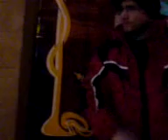czech lipa rap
czech street rap